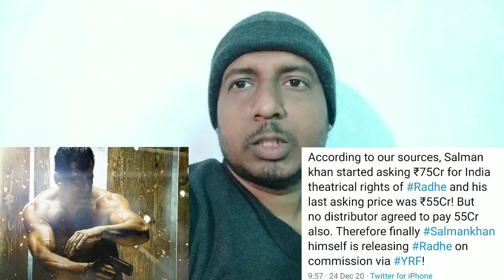Radhe Ka Theatrical Rights Par KeArKe Ka Bada Ilzaam? SURYA Reaction